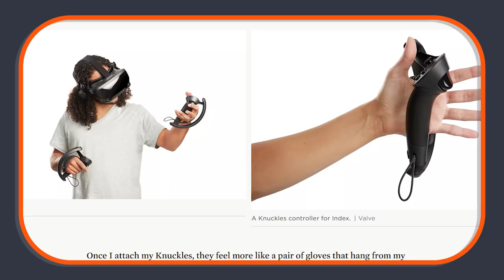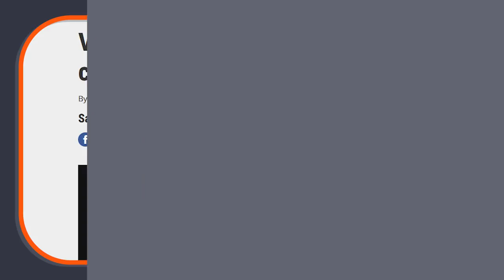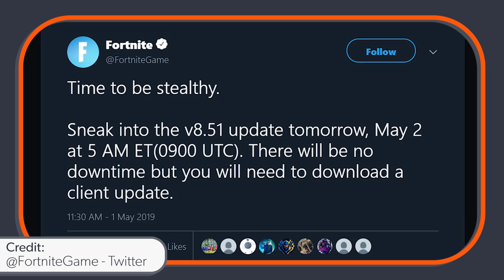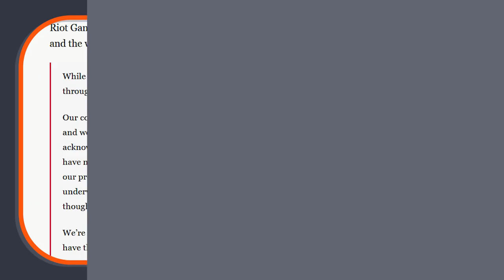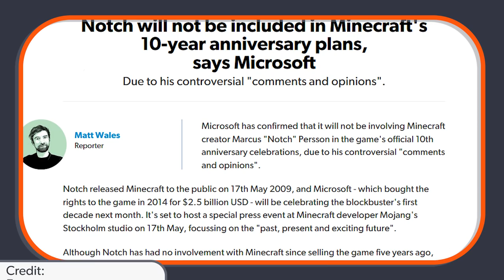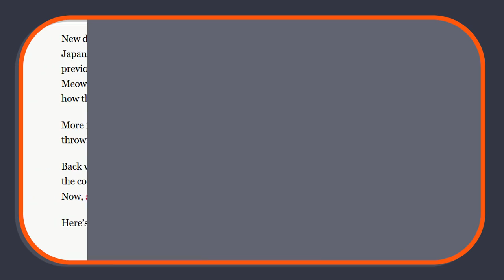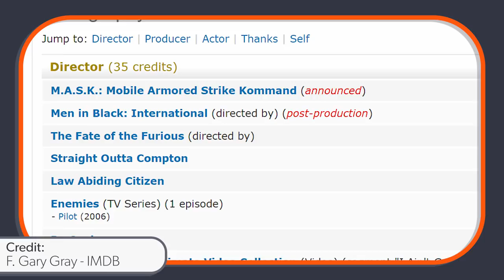Valve Index is THE FUTURE of VR!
Welcome to the Screencap!

Finally after a lot of waiting, Valve’s Index, their new next gen VR headset is announced. This new generation of headset fixes a lot of the problems that older VR headsets have suffered. To start, the new controllers are a lot more comfortable and feel very natural in the hand, each controller makes use of 87 sensors so that they can translate real world movements accurately into the virtual world. The screen resolution sits at an insane 1440x1600 per eye, which is far higher than the Vive at a measly 1080x1200 per eye. The Index also has a standard refresh rate of 120hz and also offers an experimental 144hz option. Above all that though, they have increased the field of view by 20 degrees over the Vive, as well as allow each user to move the individual lenses to wherever is move comfortable for them.